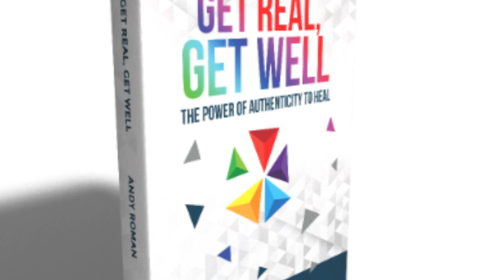Get Real With Andy: Will to Live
When the will to live goes south, so do we. It is the glue that holds our community of trillions of cells together. Make sure you are actually choosing to live--every day!